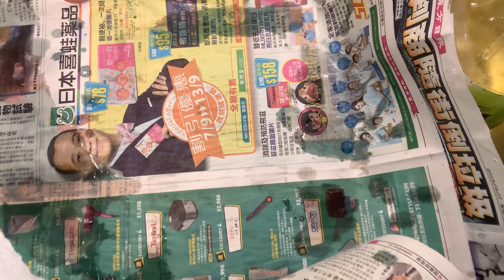如何快速做一夜干